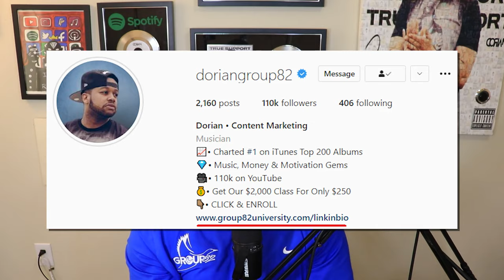T Pain Exposes Music Industry Secrets: Family Sacrifices